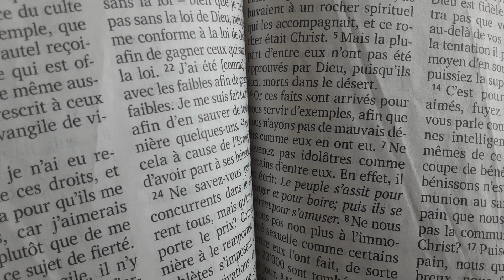Le credo de la foi,une pratique de l’Église primitive .